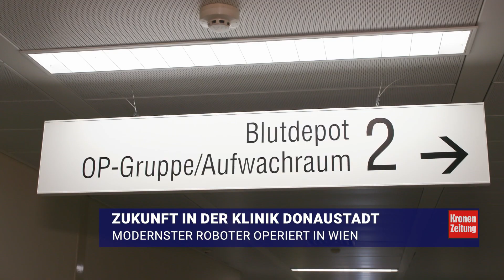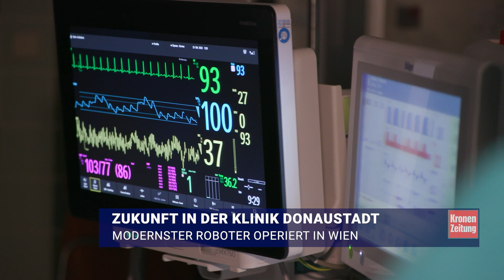Modernster Roboter operiert in Wien | krone.tv NEWS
Bereits im Frühjahr hat der WIGEV seine Kliniken flächendeckend mit sechs OP-Robotern der neuesten Generation ausgestattet. Ab sofort wird auch in der Klinik Donaustadt in der Kinderchirurgie roboterassistiert operiert, und zwar erstmals in ganz Österreich.